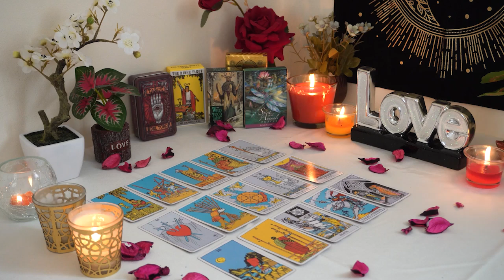ARIES💘 They Really Do Love You!😍 Coming Back Bigger, Better, Stronger Than Before🥰